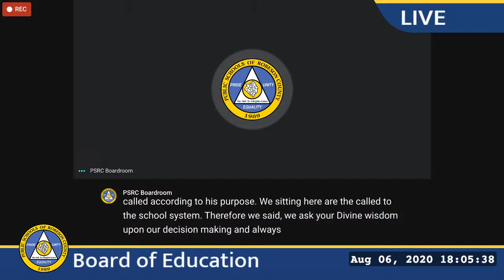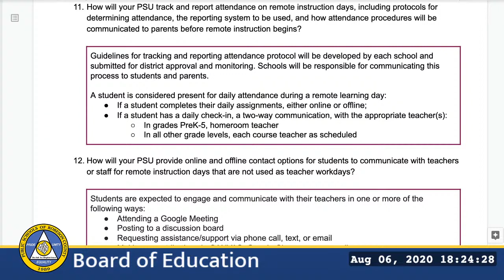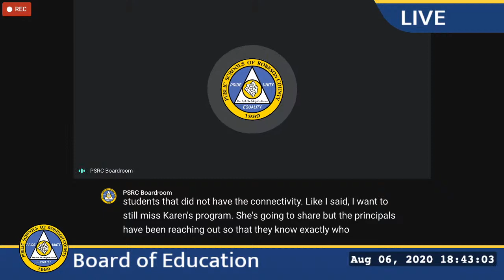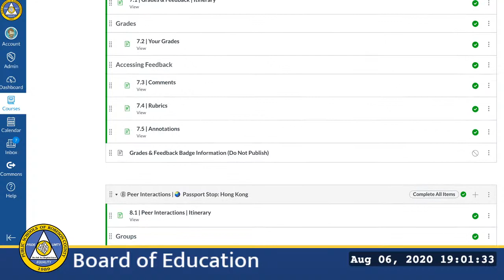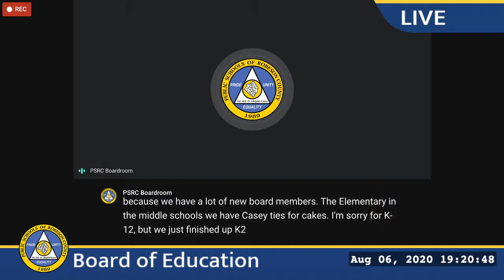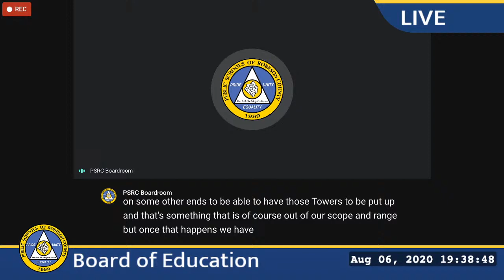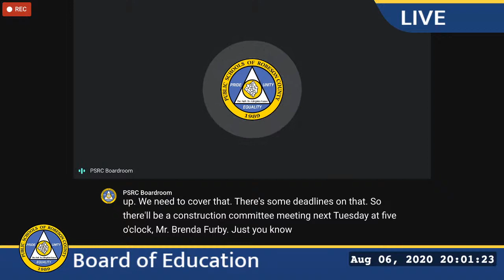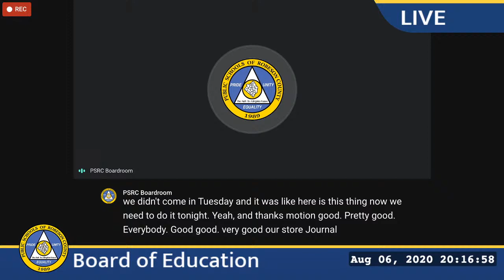Policy and Curriculum Committee Meeting of the PSRC Board of Education: 8/6/20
The agenda will include: Rigorous Distance Learning Practices and Grading Policy.

Due to COVID-19 public health concerns and social distancing restrictions, the public is prohibited from physically attending the meeting. As a result, the meeting will be conducted by electronic means. Members of the public will be able to observe the meeting by viewing a live stream broadcast via YouTube.